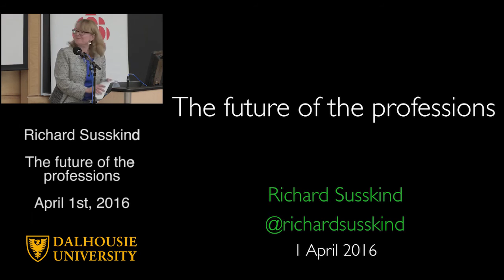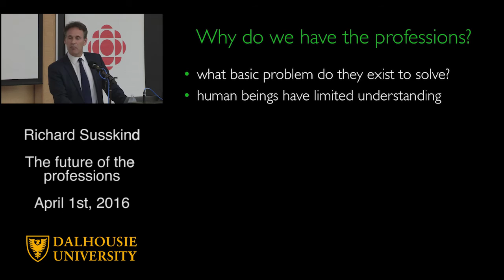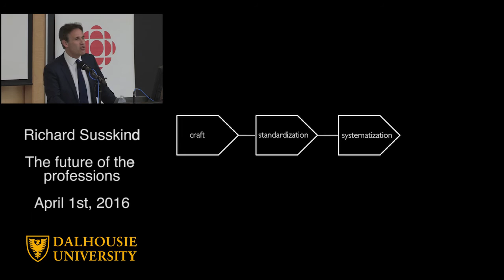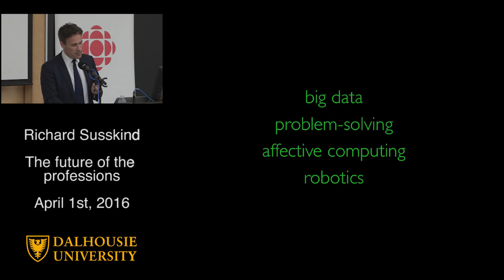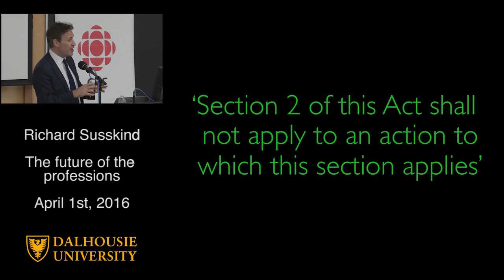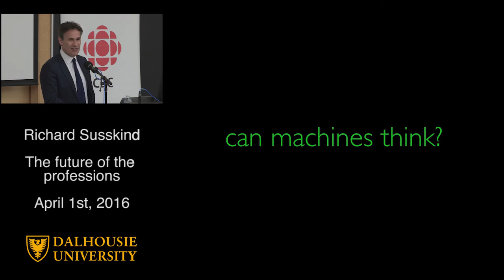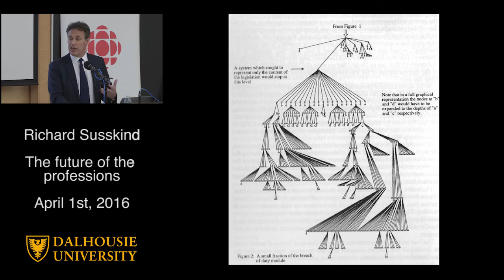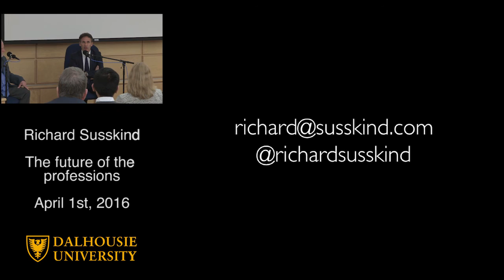2016 Sir Graham Day Lecture: The Future of the Professions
THE 2nd ANNUAL SIR GRAHAM DAY LECTURE IN ETHICS, MORALITY & THE LAW

"THE FUTURE OF THE PROFESSIONS"
Professor Richard Susskind OBE

Professor Richard Susskind OBE will claim there are two futures for the professions. Both rest on technology. The first is reassuringly familiar. It's a more efficient version of what we already have – professionals will heavily standardize and systematize today's routine activities.

The second is very different – increasingly capable systems will displace much of the work of traditional professions. In the medium term, these two futures will be realized in parallel. In the long run, the second future will dominate, new and better ways to share expertise in society will be found, and our professions will steadily decline in significance.

The Sir Graham Day Ethics, Morality, and the Law Lecture Series is an annual event welcoming distinguished authorities to the Schulich School of Law at Dalhousie University who deepen our understanding and observation of important societal challenges -- and the shifting legal, moral, and ethical terrain we face in navigating these challenges.

*Please note that CBC Radio’s IDEAS will be doing a program featuring the 2nd Annual Sir Graham Day Lecture, along with an in-depth interview with Professor Richard Susskind. This is scheduled to be broadcast April 20, 2016